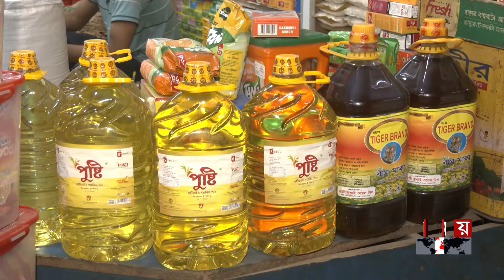পণ্যের দাম কমাতে কী করতে হবে, জানালো এফবিসিসিআই | FBCCI | Bazar Update | Somoy TV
Somoy TV: t.ly/Se1z
Somoy TV Bulletin: t.ly/iqIq
Somoy Entertainment: t.ly/3dWC
Somoy Sports: t.ly/iASp
SOMOY TV ISLAMIC: t.ly/zU6a

Somoynews.tv: t.ly/Y7ab
খেলার সময়: t.ly/xJ5H
সময়ের গল্প: t.ly/EW3M
এ সময়ের বাণিজ্য : t.ly/m3ir

Groups:
Somoy TV (Official)✅: t.ly/ajiO
Somoy Entertainment✅: t.ly/8CLh
Somoy Business✅: t.ly/4xaJ